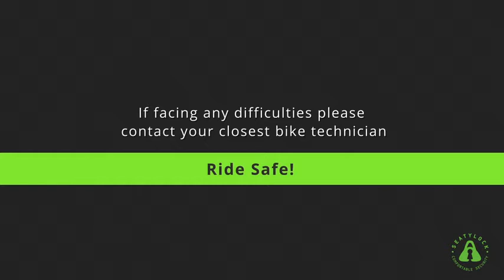Hybrid Saddle Lock | Heavy Duty Drill Resistant Anti Theft Bicycle Lock